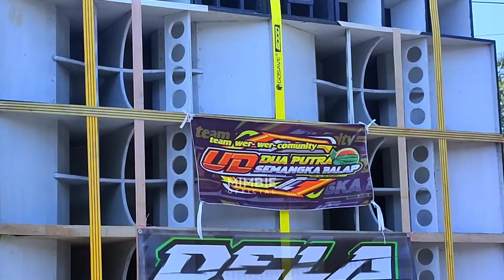Suasana Terkini Sound System Battle Karnaval desa Kejawan Bondowoso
Suasana Terkini Sound system Battle Karnaval Kejawan Bondowoso

Oke Assalamualaikum kali ini saya berada di acara karnaval di desa Kejawan Grujugan Bondowoso
Daftar hadir sementara ada 9 sound system balapnya Bondowoso Jember. Dela audio,SBS audio ada Lorena dan juga subpali VIQ audio. kemudian ada sound system lokal yang lainnya...
oke simak keseruannya